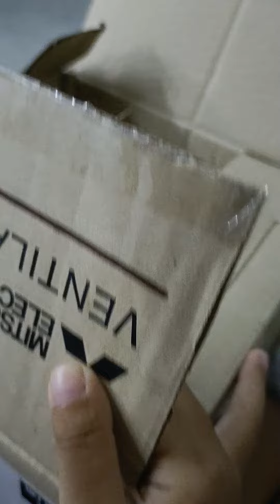รีวิวพัดลมระบายอากาศ Mitsubishi electric รุ่น V-15SL6T